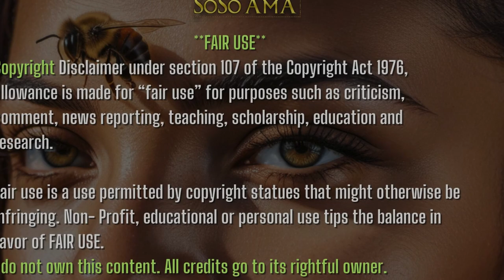🐝 Zoned in on - Vodou Lowas - Baron CIMITIERE 🎩vodun